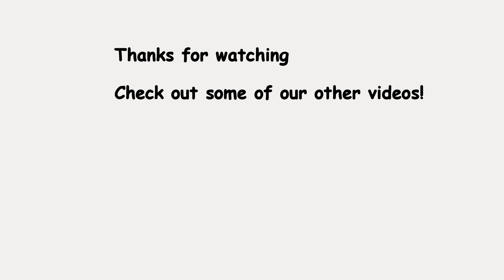To Show the Presence of Dissolved Substances in Water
In this episode we will show the presence of dissolved substances in water. The dissolved substances are likely to be minerals like calcium and magnesium.

Teacher: Patrick Maye